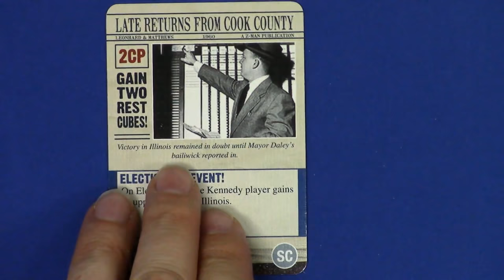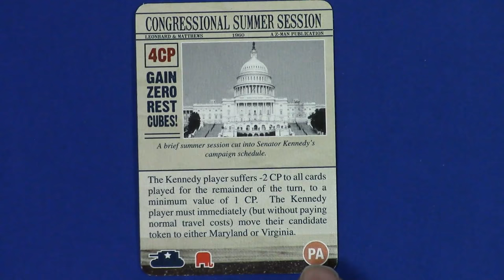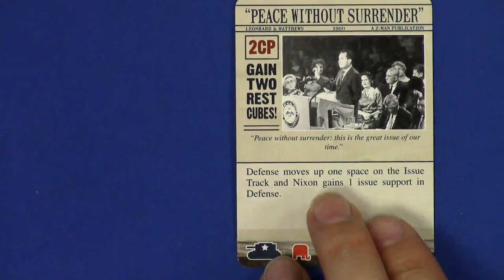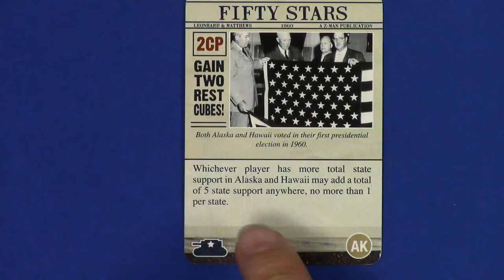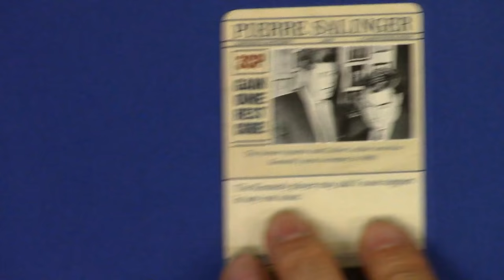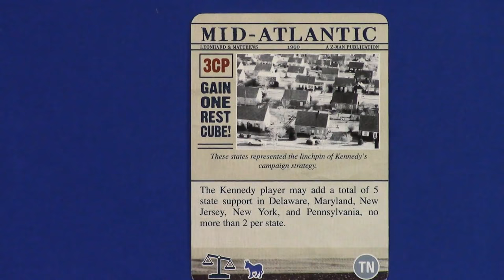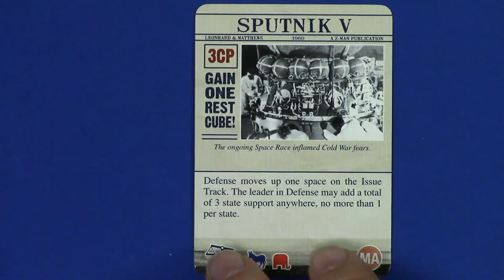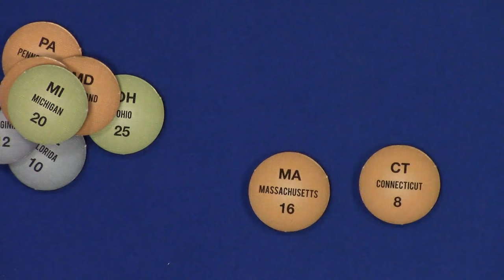1960: The Making of the President 2p Play-through, Teaching, & Roundtable by Heavy Cardboard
Are you interested in learning how to play 1960:  The Making of the President?  Here is your chance! Edward, from Heavy Cardboard, teaches you how to play in this video.

Later, he is joined by Amanda for a full-game play-through.

0:38 Intro
2:35 Teach
30:32 Intermission
38:21 Welcome back!
39:18 Round 1 - Initiative Phase
40:20 Round 1 - Activity Phase
57:07 Round 1 - Momentum Phase
59:15 Round 1 - Campaign Strategy & Rest Phase
1:00:36 Round 2 - Initiative Phase
1:01:12 Round 2 - Activity Phase
1:16:02 Round 2 - Momentum Phase
1:17:03 Round 2 - Campaign Strategy & Rest Phase
1:18:17 Round 3 - Initiative Phase
1:18:47 Round 3 - Activity Phase
1:30:36 Round 3 - Momentum Phase
1:30:58 Round 3 - Campaign Strategy & Rest Phase
1:31:27 Round 4 - Initiative Phase
1:32:49 Round 4 - Activity Phase
1:44:31 Round 4 - Momentum Phase
1:45:21 Round 4 - Campaign Strategy & Rest Phase
1:45:59 Round 5 - Initiative Phase
1:47:13 Round 5 - Activity Phase
1:55:25 Round 5 - Momentum Phase
1:55:38 Round 5 - Campaign Strategy & Rest Phase
1:56:20 Round 6 - The Debates
2:00:51 Round 7 - Initiative Phase
2:01:32 Round 7 - Activity Phase
2:13:23 Round 7 - Momentum Phase
2:14:04 Round 7 - Campaign Strategy & Rest Phase
2:14:45 Round 8 - Initiative Phase
2:15:21 Round 8 - Activity Phase
2:24:49 Round 8 - Momentum Phase
2:25:15 Round 8 - Campaign Strategy & Rest Phase
2:25:40 Round 9 - Election Day
2:33:21 Final scoring
2:35:14 And the winner is...
2:35:52 Roundtable
2:37:29 Outro

13611 E. 104th Ave
Suite 800